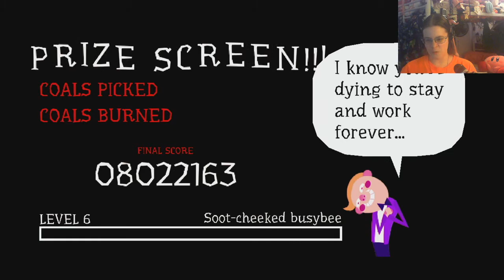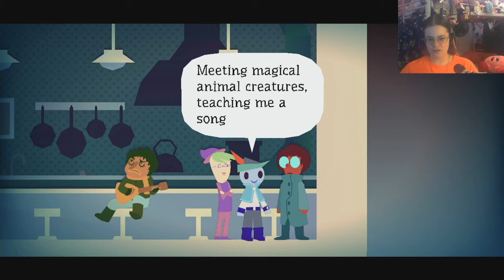[Stream Replay] - Wandersong (Acts 3 p2, and 4) - August 31, 2022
We return to trying to save the world through the power of song. Traverse the worlds of chaos and order, and meet a Hero who might be anything but